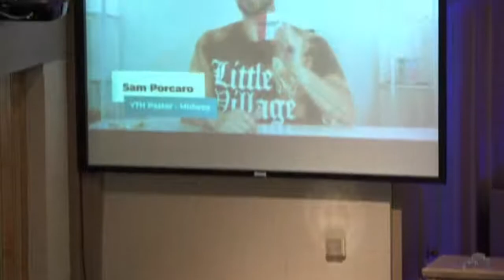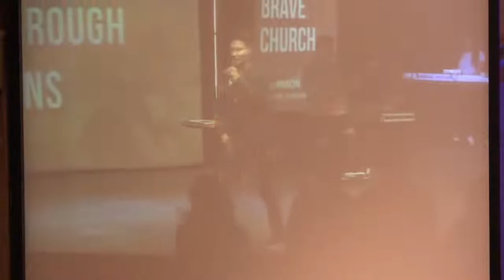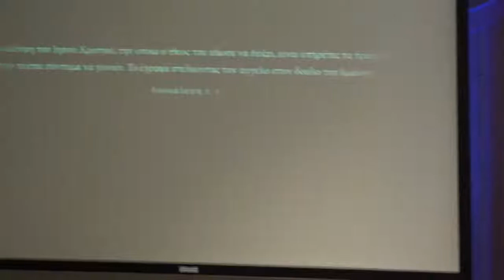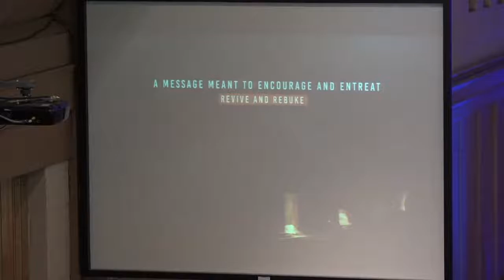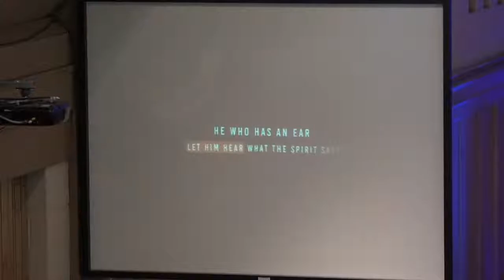BEATING THE BEAST (Revelation 13:1-10)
Revelation 13:1-10